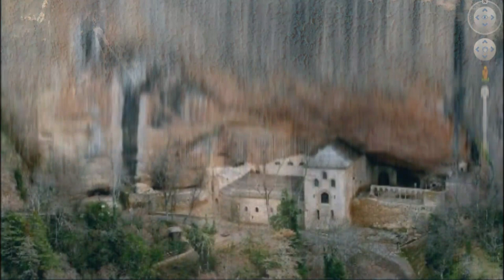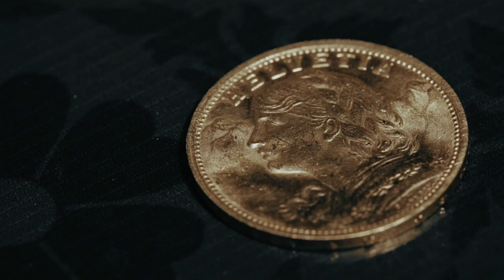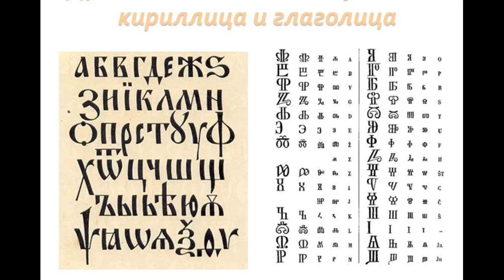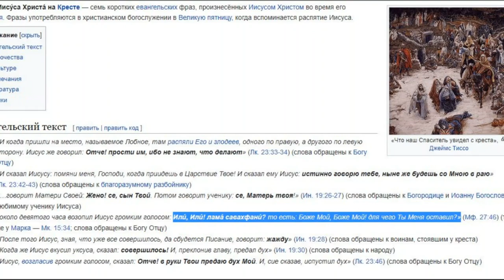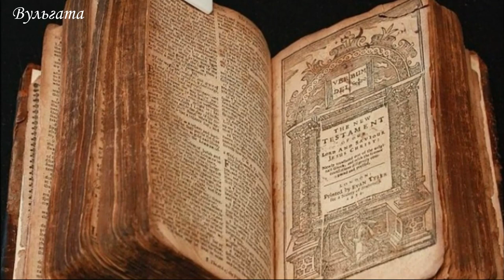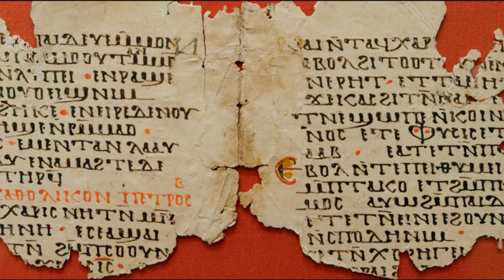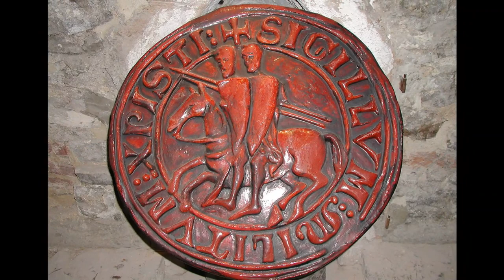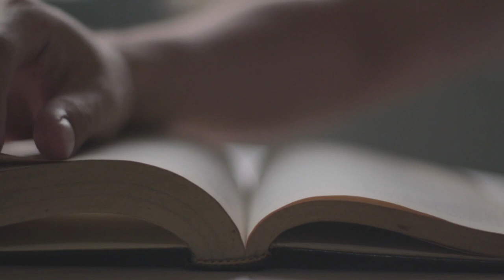Алексей Хрусталёв | БИБЛЕЙСКИМИ ТРОПАМИ ФРАНЦИИ ▪ Часть Ⅲ ▪ ЛЮДИ ГОЛОСА и СЛАВЫ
00:00 Вступление
00:29 Реликвии страстей
05:35 Галлы
10:34 Петух
15:31 Дело было в Галлии...
18:53 Евангелие
22:39 Новый завет
23:45 Синагога Либертинцев
25:03 Сын плотника
28:27 Крестовые походы
32:34 Тамплиеры
36:51 Виноделие в Израиле
38:26 Новая хронология Анатолия Фоменко  и Глеба Носовского
45:21 Завершение.

💠🎥 Использованы кадры из фильмов:
💥 Царство небесное. 2005
💥 Астерикс и Обеликс. Миссия Клеопатра. 2002